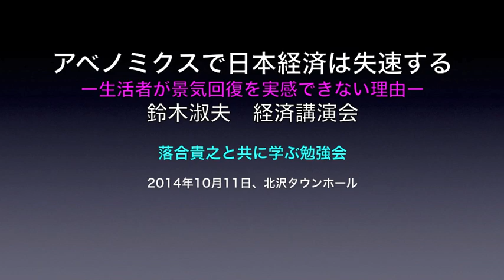アベノミクス失速？！ー安倍政権と日本経済ー 鈴木淑夫経済講演会2014秋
エコノミスト鈴木淑夫氏の経済講演会（2014年10月11日）の全映像。本講演会は、維新の党所属東京六区支部長落合貴之氏が「落合貴之と共に学ぶ勉強会」において演題「安倍政権と日本経済」として企画開催したものである。本講演で、鈴木氏は、安倍政権の経済政策であるアベノミクス（①大胆な金融緩和、②機動的な財政政策、③民間投資を喚起する成長戦略）を市民にもわかり易い言葉で解説した。その中で、鈴木氏は、物価動向、賃金、企業の設備投資、株価などの分析結果から、このアベノミクスの政策が、2014年10月現在、正念場に差し掛かっており、スタグフレーション（景気停滞下のインフレ状況）に陥ってしまう可能性もあるとズバリ指摘した。最後に、鈴木氏は、物価上昇目標の２％に固執する必要はなく、１％程度で十分であること、その上で、今安倍政権がやるべきことは、既得権を排除し、投資を喚起するホンモノの成長戦略を果敢に実行することだと語った。また来年（2015年）の「10月」に消費税率１０％に引き上げるという日時そのものが「季節要因があり問題だ」と指摘した。
（佐藤弘弥記）

講演目次（下の時間をクリックすると飛んでリンクします）
１．安倍政権登場前の日本経済 (5:28)
２．アベノミクスの登場＝円安と株高(13:57)
３．大胆な金融緩和とは？(21:28)
４．異次元金融緩和が期待する効果(33:55)
５．現在の経済動向(39:26)
６．アベノミクスの誤り(50:09)
７．最後にー私の景気浮揚策(57:00)